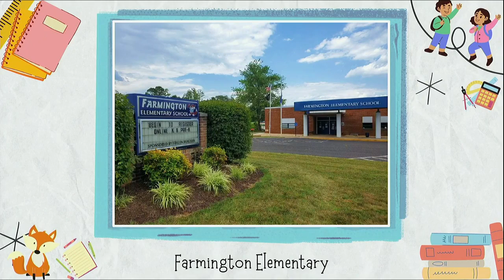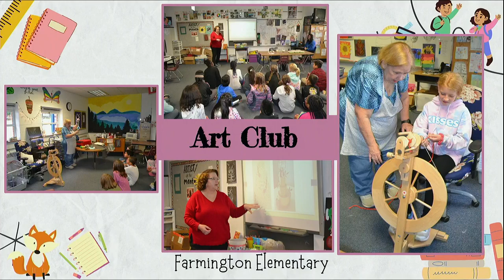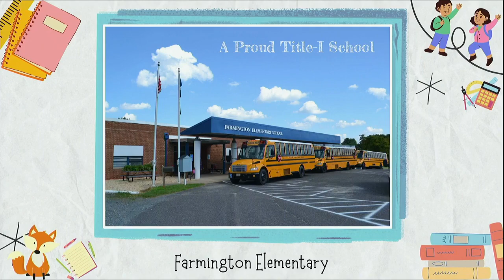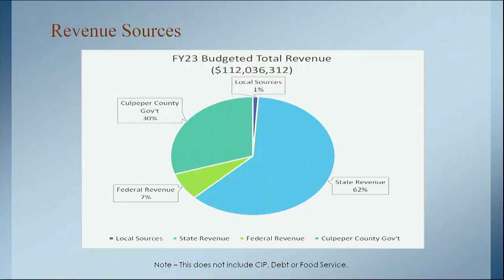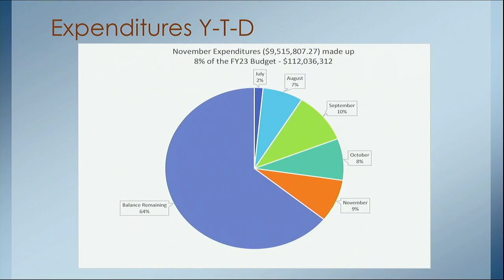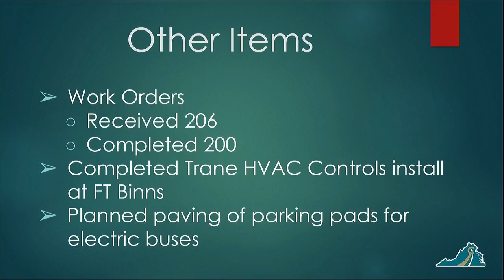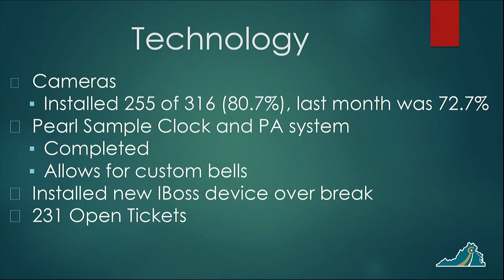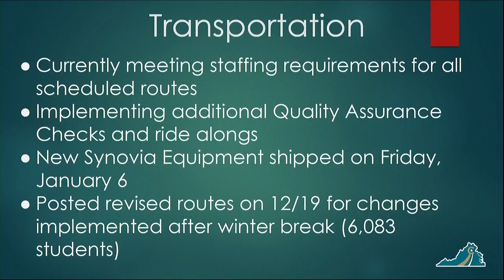Culpeper County School Board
The Culpeper County School Board holds their first meeting of 2023, on January 9.